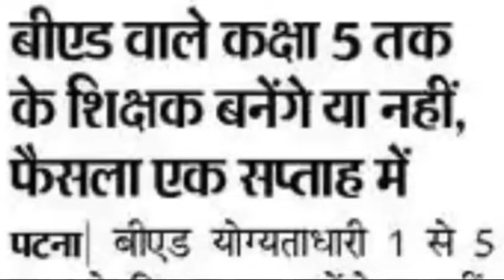WILL BED RESULT OUT OR NOT IN BPSC PRT TRE 23|BIHAR TEACHER VACANCY BED RESULT LATEST NEWS|CAREERBIT